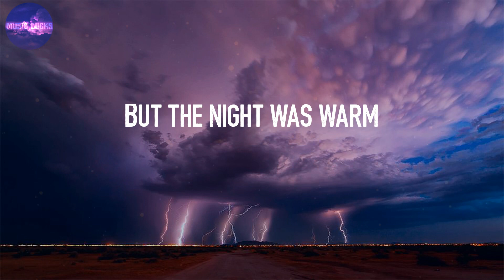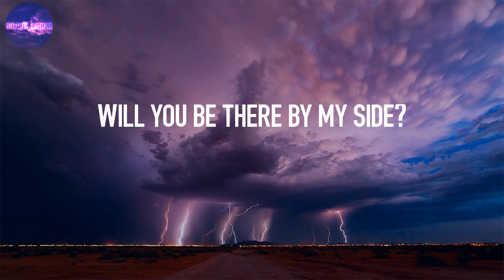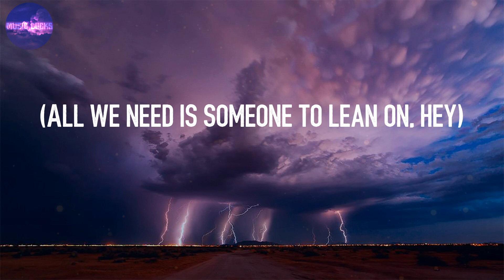Lean On - Major Lazer (Lyrics) | Blow a kiss, fire a gun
Lean On - Major Lazer (Lyrics)

Lyrics:
Innocent, remember?
(All we need is someone to lean on, hey)